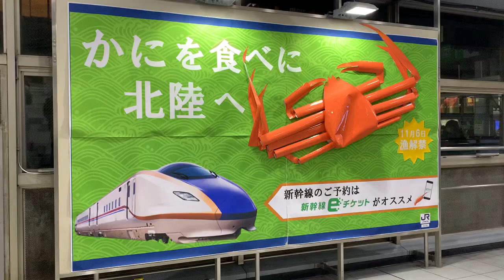品川駅の巨大カニ